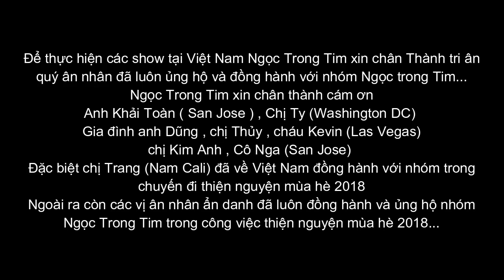NGỌC TRONG TIM SHOW - HỌP MẶT NHÓM HÙNG TÍ HON TẠI HÀ NỘI 2018 PHẦN 2